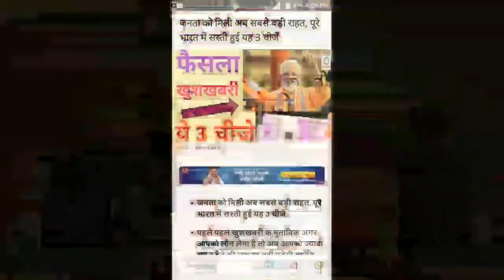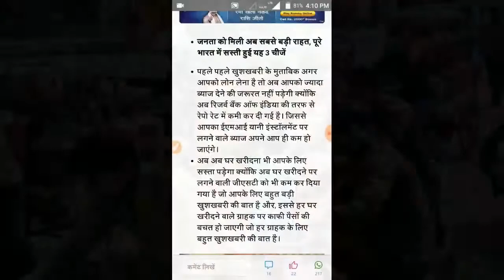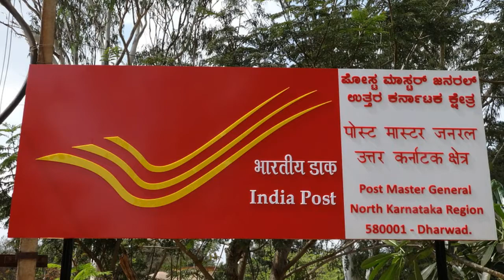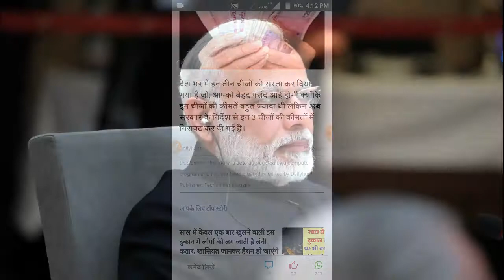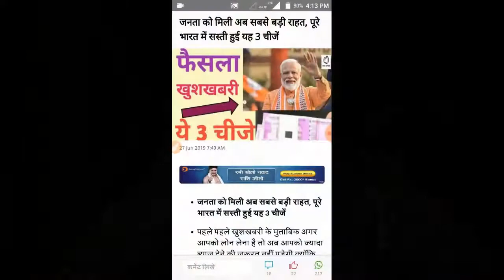पूरे भारत में सस्ती हुई तीन चीजें